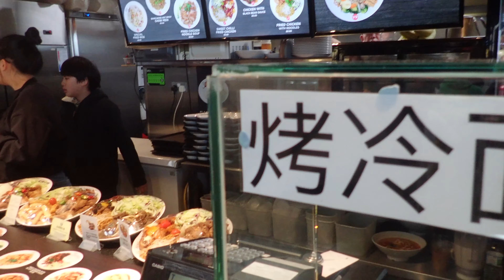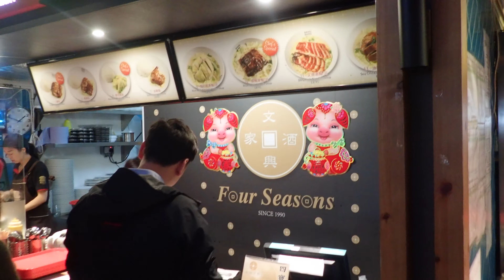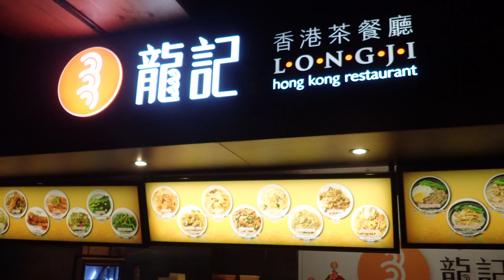Bang Bang Oriental Foodhall: London's BIGGEST Asian Culinary Delight 🇬🇧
Indulge your taste buds in a culinary adventure at Bang Bang Oriental Foodhall, London's largest Asian food hub. This review invites you to immerse yourself in a vibrant and diverse gastronomic experience, where you can savor the flavors of Asia all under one roof. Step into this bustling food paradise and be greeted by a wide array of mouthwatering delights from various Asian cuisines. From authentic Chinese beef noodles and succulent dim sum to fresh and flavorful sushi, there is something to please every palate. Explore the vibrant stalls, each offering unique culinary creations and traditional dishes prepared by skilled chefs. Sample a variety of street food snacks, indulge in aromatic curries, or savor the delicate flavors of Japanese delicacies. The lively atmosphere, colorful decor, and the aroma of sizzling spices create an unforgettable dining experience. Don't miss the opportunity to explore this food haven and embark on a gastronomic journey through Asia without leaving London. Whether you're a food enthusiast or simply looking to expand your culinary horizons, Bang Bang Oriental Foodhall promises an unforgettable dining adventure.

This walk is covered by our Club's insurance. Our Club is registered on The British Mountaineering Council (BMC)